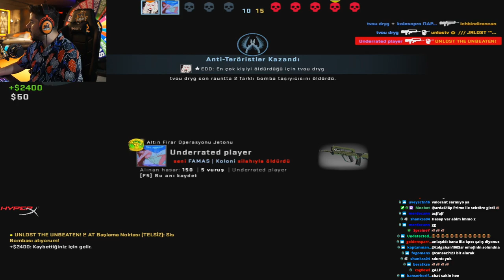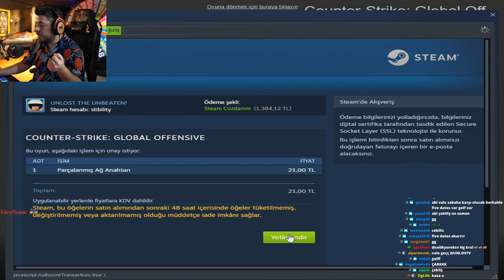12 YAŞINDA 30 VURUYOR UNLOST YAYINDA MELİH